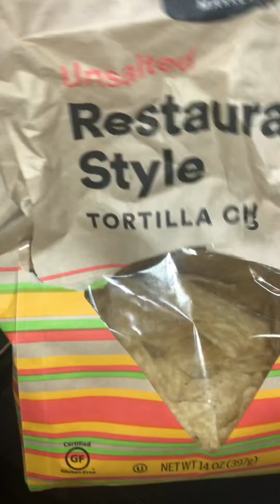Pico de gallo, carne molida y tortilla 👍🏼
Las descripciones de los ingredientes los explicó en el video.👍🏼